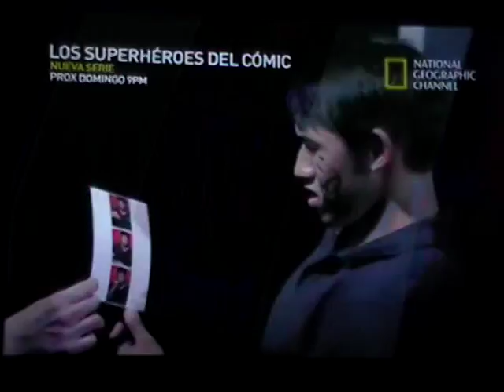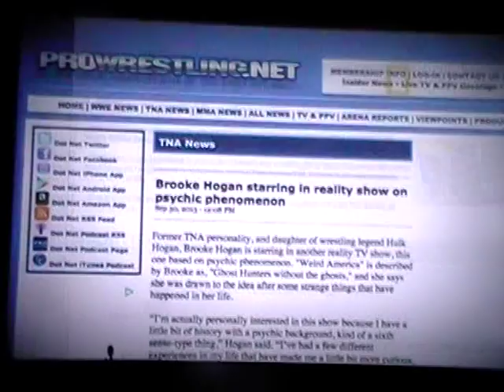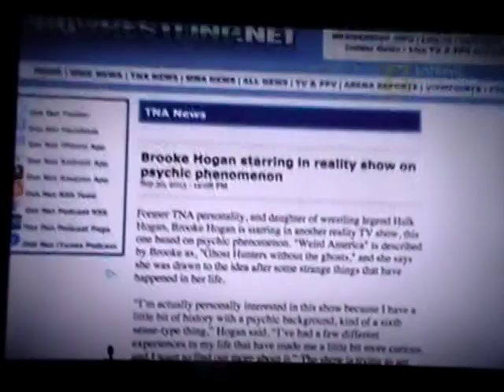los ilusionistas , los hombres de negro (parte 4) , de national georaphic channel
fracmentos del programa.